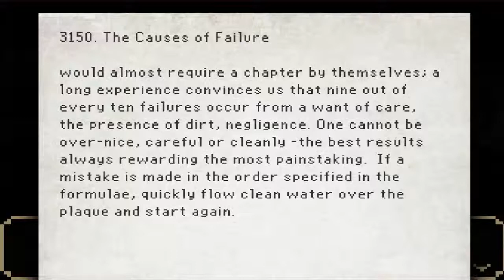Let's play the last door chapter 4: #2 The greenhouse?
In this episode of the last door we visit a scary greenhouse of doom. Will the statues move?